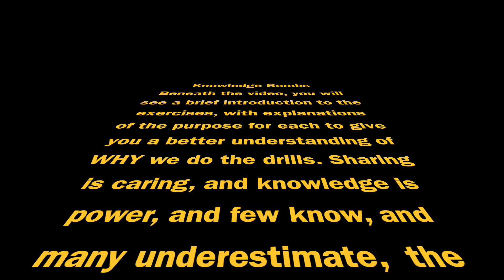Brilliant Pro Goalkeeper Tennis Ball Session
This was a quick session to get the keepers ready to join a team activity at the beginning of training, so we used to time to switch on the brain, work on tracking the ball into the hand and onto the feet, and get some light handling in. Tennis balls are used throughout to emphasize the need to focus on skill execution. Incorporating tennis balls, or a variety of sizes of balls, in to your sessions is an easy way to work on visual acuity, dexterity, and coordination!

The Activities!

1. WARM-UP: LATERAL FOOTWORK AND HAND-EYE COORDINATION -

Here we use simple footwork and catch a tennis ball in the outside hand. This gets the keepers moving and works on tracking the ball all the way in to the hands.

2. LATERAL FOOTWORK, PREP STEP, AND DOUBLE CATCH –

Using the same footwork, the keepers catch with the inside hand, then prep step and catch with the outside hand. This works on the keepers tracking the ball with the body moving in different directions.

3. LATERAL FOOTWORK, VOLLEY, AND ONE TOUCH VOLLEY PASS WITH TENNIS BALL –

Still keeping the bodies moving laterally, we add a volley to hands and a quick inside foot volleyed pass with a tennis ball. This continues to build on tracking the ball, watching it all the way on to the foot, and it encourages the keepers to stay calm and relaxed after quick movements.

4. QUICK SHUFFLES AND TWO TOUCH SWITCH THE PLAY –

The keepers activate with quick shuffles and catching the tennis ball with the outside hand, before turning on the short side to receive a pass. They then distribute the ball to the other server. The turn is used to change the keeper’s perception and forces them to quickly adjust their orientation to receive a ball of a different size at a different level.

5. HAND SPEED AND TURN FOR VOLLEY –

Still using the quick turn to readjust focus, we activate here with four tennis ball catches in a high/high/low/low sequence, before turning and receiving a volley. There is no movement on the tennis ball catches as we are looking to build up hand speed and track the tennis ball as it is already on its way to the keeper.

6. TURN, CATCH, SWITCH THE PLAY, AND LOW COLLAPSE –

Again, working on readjusting focus quickly after a change of orientation, the first catch is with a tennis ball that is thrown at different speeds and heights. The keeper then receives a pass and tries to switch the play between the white cones, and resets for a low shot to the near post. This is the final exercise, and all movements are predetermined as we want to maximize the amount of technical touches that the keepers make in the short time that we have, especially as they then head in to team activities and competitive games. The keepers hit the ground a little to get comfortable with the contact, and we work on technical aspects of handling, playing with the feet, and diving.

Try to find ways to incorporate a variety of different sized balls in your drills as it really helps the keepers to track the ball in to their hands and on to their feet. It makes the real thing seem like a beach ball!

I hope you enjoyed the session, and if you have thoughts or comments, SHARE THEM!!